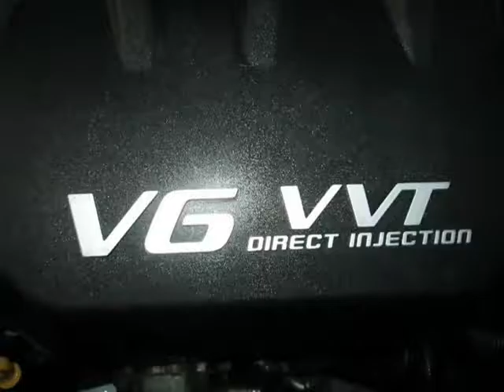2010 Chevrolet Equinox AWD 4dr LT w/1LT (Reno, Nevada)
1855 Mill Street
Reno